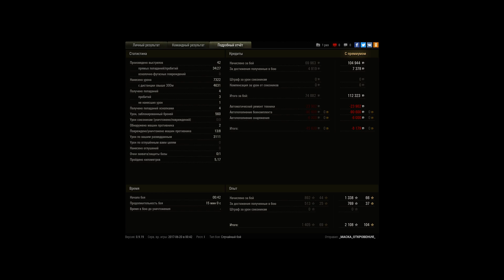Пот на 140